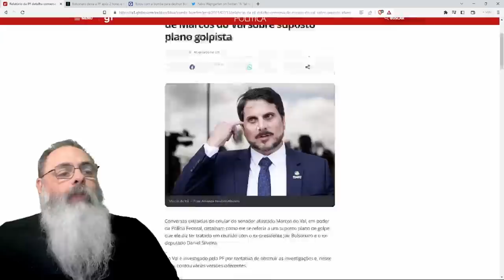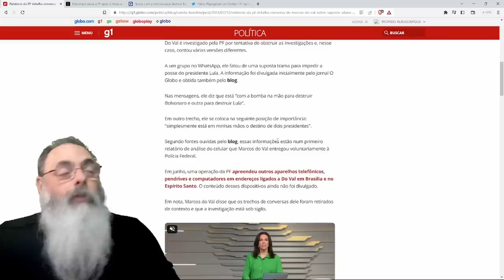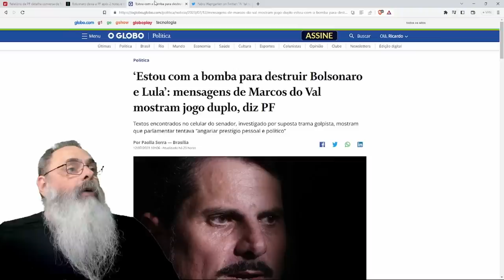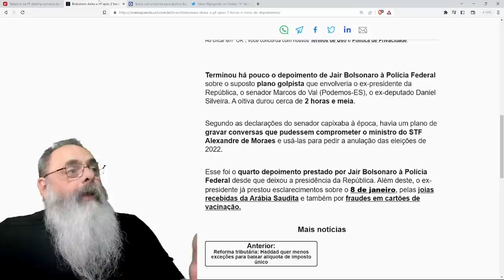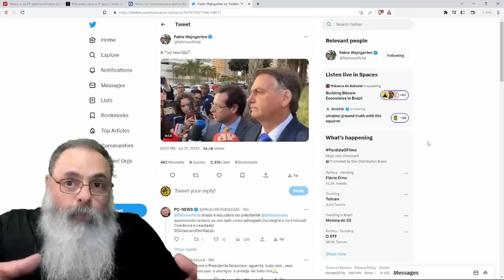BOLSONARO presta depoimento no CASO da ACUSAÇÃO de TENTATIVA de GOLPE feita por MARCOS DO VAL